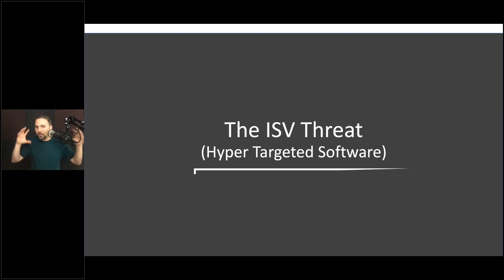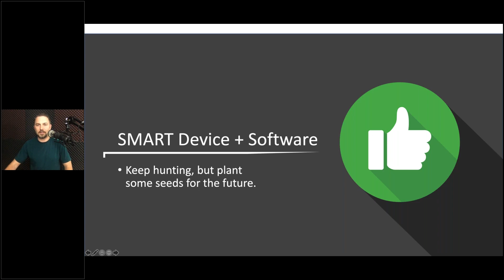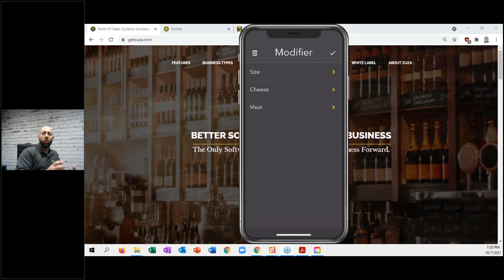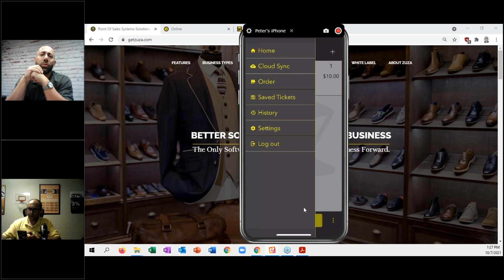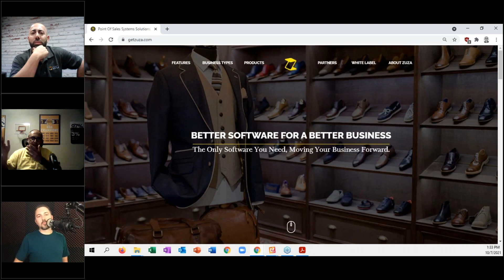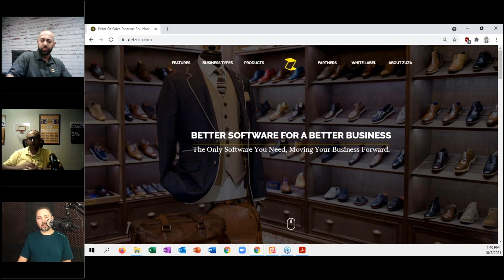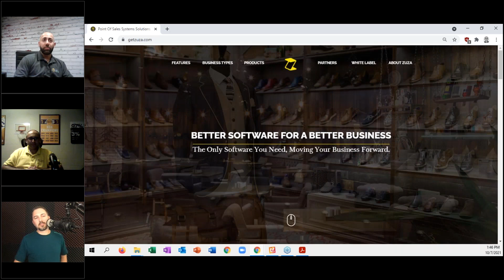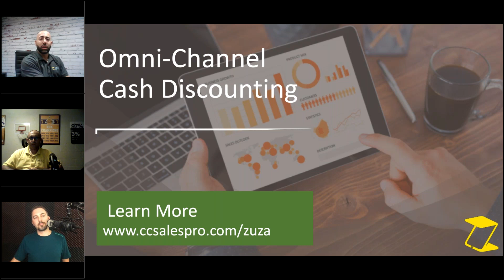Omni Channel Cash Discounting Webinar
Watch this webinar featuring Zuza's founder and CEO, Danny Mikhail, to learn about Omni-Channel Cash Discounting!

to get free 14 day access to our new video course, "How to Sell Software to SMBs" and our entire library of video training.
to learn more.  This one on one coaching program with James Shepherd includes weekly coaching calls and over 30 hours of video content, structured across 6 weeks of training.
James Shepherd is the CEO and Founder of CCSalesPro, the leader in merchant sales training and technology.
Get one on one coaching sessions with James through our 6 week jump start program. to learn more.
We offer custom video training creation for ISOs as well as a branded learning management system to train a team of agents. to learn more.
Our Statement Analysis Tool provides the ability for instant, on the spot analysis and proposal. to learn more.
Join our Pro Club for Individual Merchant Sales Agents and get a monthly workshop session with James as well as access to our entire video library. to learn more.